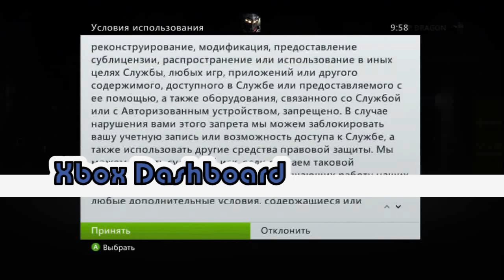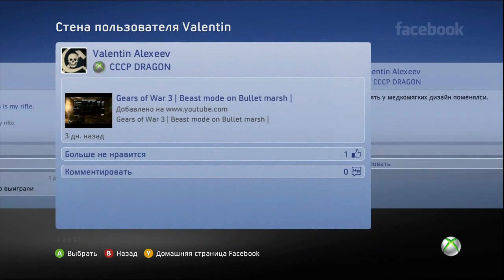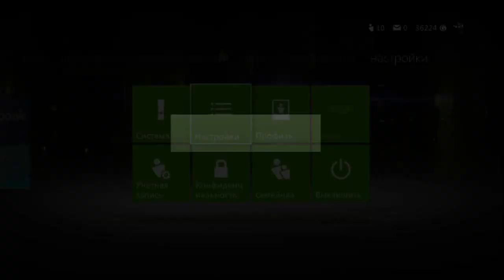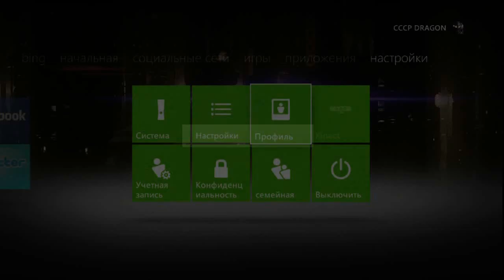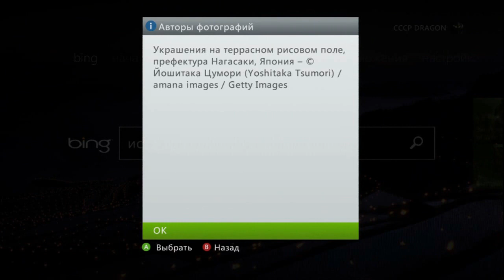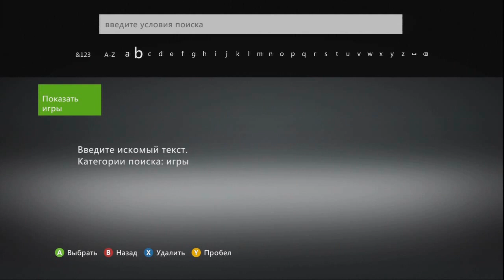Xbox 360 Dashboard update (2011) review.